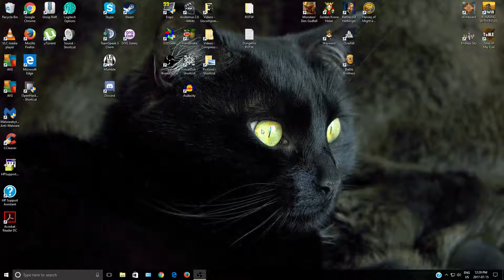DFuxa Plays - HOMM4 - Ep 9 - The Angel & The Oracle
I rescue an Angel and then have my first time playing with one. I also finally make my way along the long quest chain to finally get to the Oracle - finishing the second scenario.